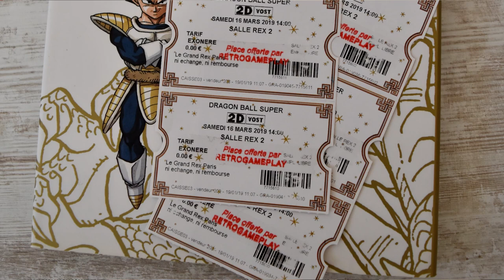CONCOURS DRAGON BALL SUPER BROLY - GAGNER 5 PLACES POUR VOIR LE FILM AU GRAND REX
Oh Yeah ! Voici un concours pour vous, les abonnés ! En effet, j'ai 5 places à vous faire gagner pour m'accompagner voir le film Dragon Ball Super Broly dans la mythique salle du Grand Rex à Paris !

En effet, le propriétaire du magasin de jeux vidéo RetroGamePlay à Paris a loué le Grand Rex pour 500 personnes et ce, pour le Samedi 16 mars à 14h !

Cela sera l'occasion de voir ou revoir le film consacré à BROLY ! Préparez-vous à vivre une expérience incroyable !

Partenaire :
Retrogameplay
11 Boulevard Voltaire
75011 Paris

TRC